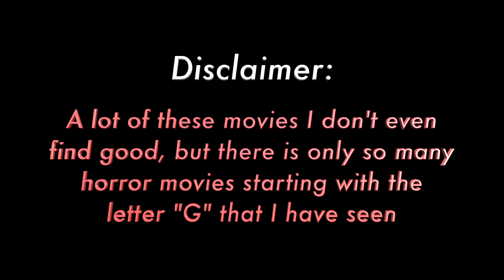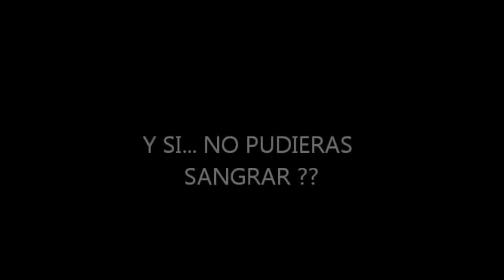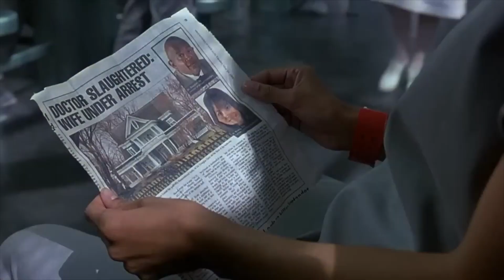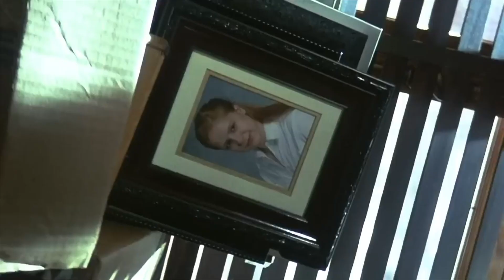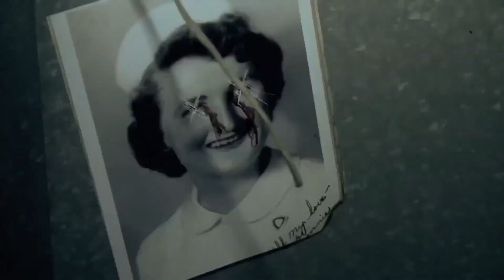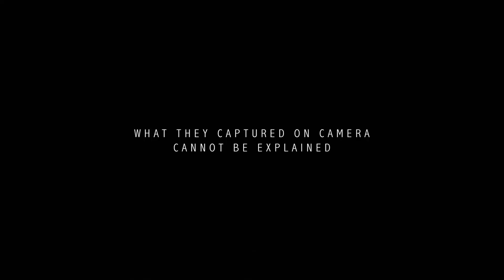My Top 10 Horror Movies Starting With The Letter "G"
Keep in mind, even though I have seen almost 500 horror movies, I haven't seen everything that exists.
Let me know what your Favorite Horror Movie Starting With The Letter "G" is.

SPOILERS

Movies (In order):

Guinea Pig: Devil's Experiment
Guinea Pig 3: Shudder! The Man Who Never Dies
Guinea Pig 2: Flower of Flesh and Blood
Guinea Pig 5: Android of Notre Dame
Guinea Pig 6: Mermaid in a Manhole
Ghost Ship
Get Out
Gothika
Grave Encounters 2
Grave Encounters